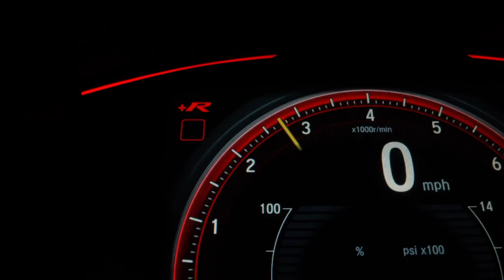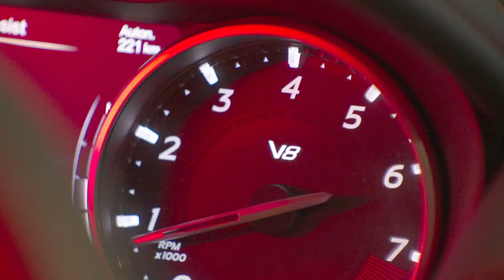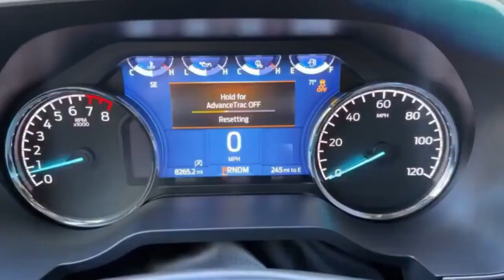Electric Cars at Half Price! Why Are They Losing Value So Fast?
Why are electric cars losing value so quickly? In this video, we dive into the surprising reasons behind the rapid depreciation of electric vehicles in the resale market. Is it the fast-evolving technology, the lack of charging infrastructure, or the high costs of battery maintenance and repairs? Find out why buyers are hesitant and what it means for the future of EVs!